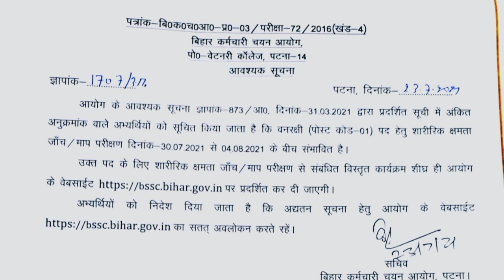अगर मापदंड पूरा नहीं हुआ तो आवेदन होगा खारिज/BSSC INTER LEVEL /BSSC new notification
is video ke madhyam se basc dwara btaya gya hai.post code 1- pass out candidate website cheak krte rahe. bahut jalad calling letter issue hoga..

basc official notice